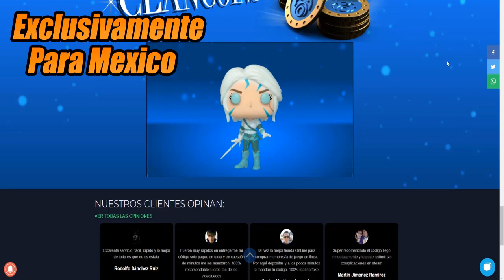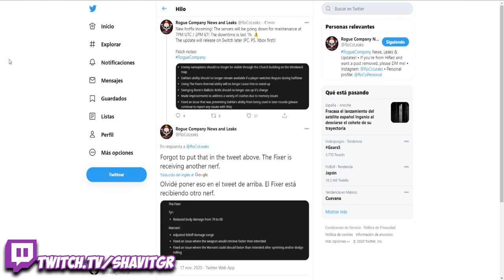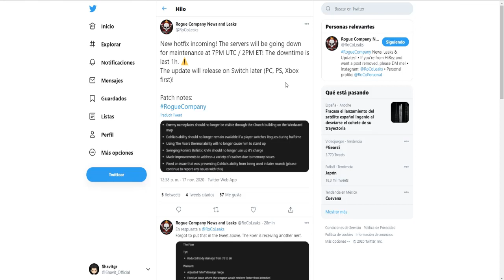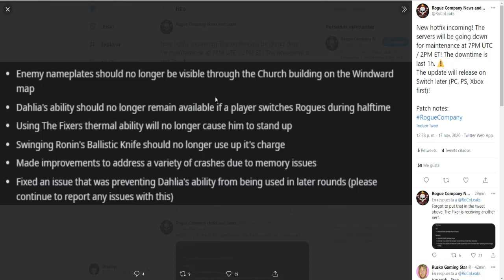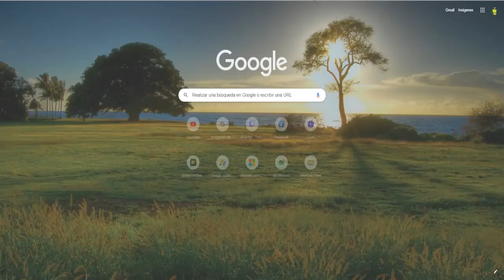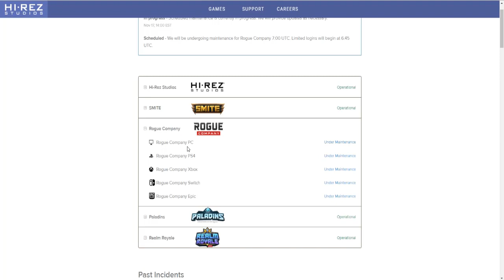Actualizacion, Nerfeo y Correcciones, ROGUE COMPANY ESPAÑOL